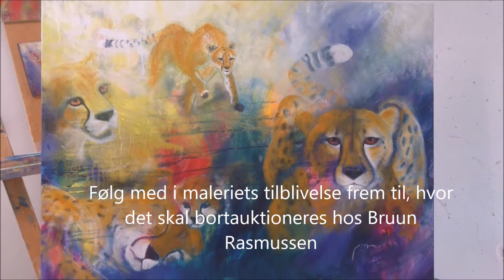Gepard maleri 24. april 2018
Et maleri af geparder der skal skaffe penge til denne truede dyreart, når det bliver auktioneret væk hos Bruun Rasmussen